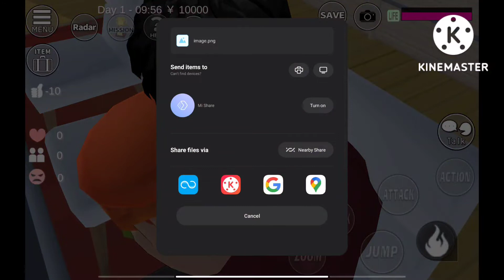episode 3 SM tv ( 999 )